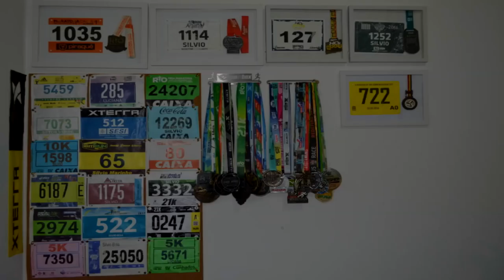Especial Maratona do Rio 2018 #1 - Largadas e tempo limite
Faaaaaala corredores, tudo bem? Começa hoje uma série especial sobre a Maratona do Rio, a Meia Maratona e o Desafio Cidade Maravilhosa. Serão vídeos diários até a prova! Então se liga nas dicas e compartilhe com o amigo corredor!